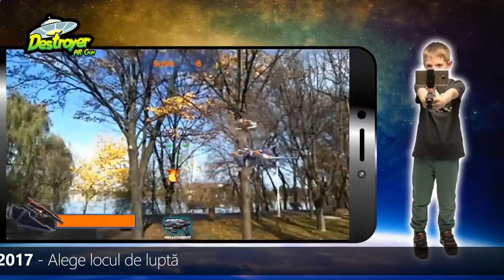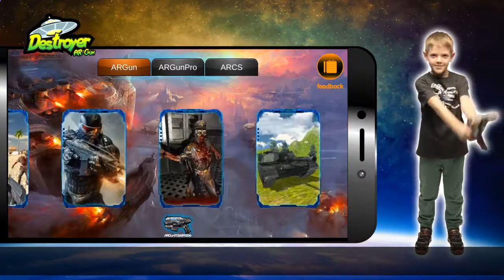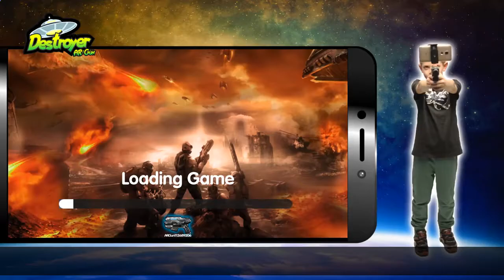Descopera Realitatea Virtuala cu noul AR GAME SUPER ELECTRON GUN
SENSATIE!
Acum, gadgetul revolutional AR Game Gun a venit si la noi. Comanda o puteti face aici